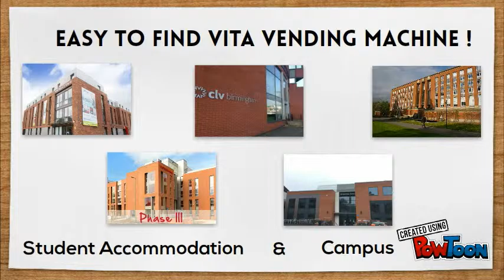VITA Vending Machine